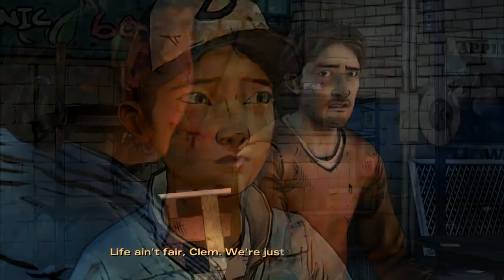The Walking Dead Season 2 Episode 3 Gameplay Walkthrough-holy carp kenny!!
The Walking Dead Season 2 Gameplay Walkthrough i am going to be playing thought all of the episodes in season 2 so stay watching for the rest.. stay beautiful :))))